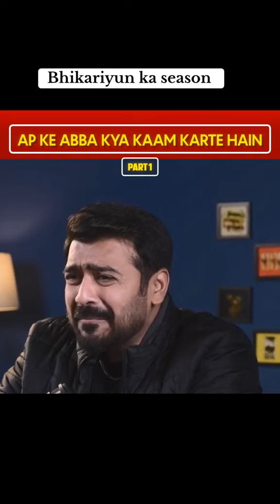Latest Viral funny Clips OF 2025 50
Dive into Ahmed Khan's latest short where laughter meets thought-provoking discussions! 🎙️😂 Whether it's a quirky joke or a deep insight, this video has it all. Get ready to smile, laugh, and maybe even learn something new. Perfect for anyone who loves a good chuckle with a side of wisdom!